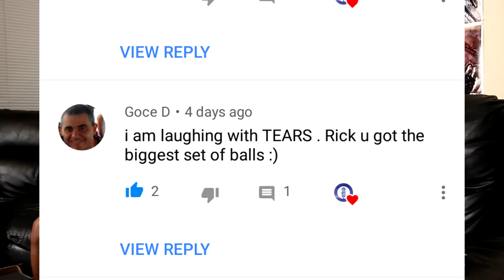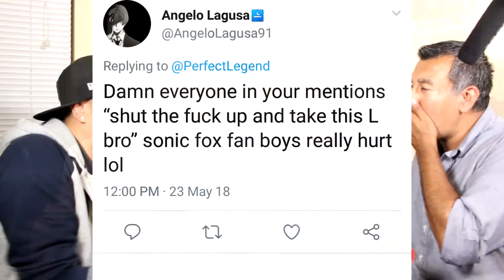Amazing Fan Mail! The Bogus Journeys of ErnestoComedy and Dirrty Lopez : EP 18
Amazing Fan Mail! "Zone and BONE"
Bogus Journeys EP 18

Bogus Journey Mailing Address -
445 E FM 1382 Ste 3368

Here's some of our new video's to watch while thinking of a name for our new "News Show" -

-Peace